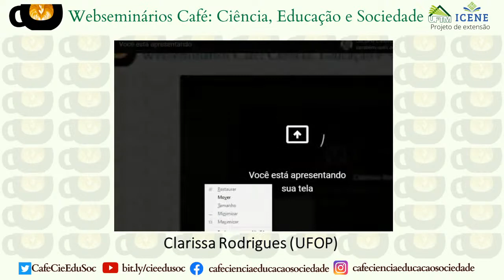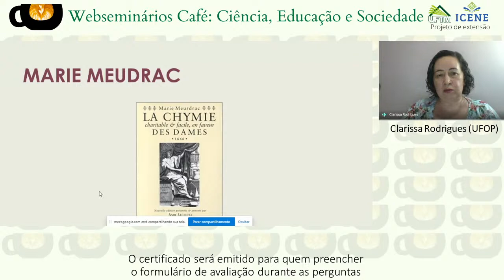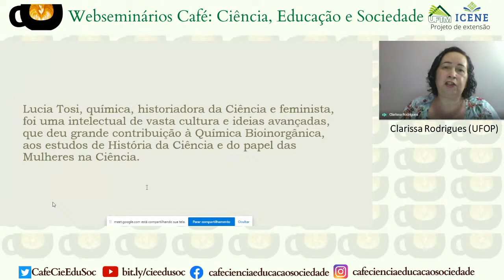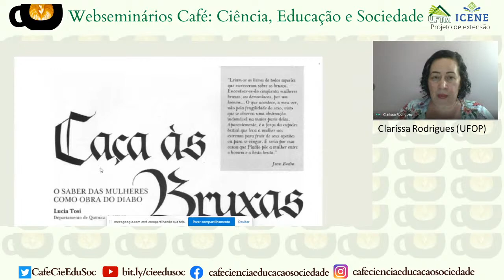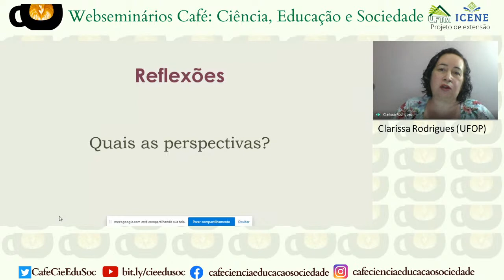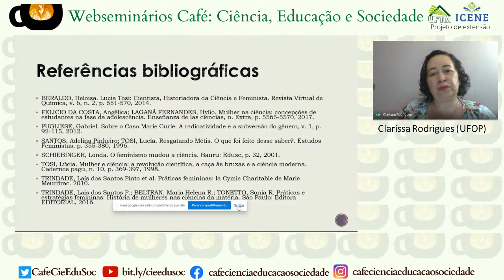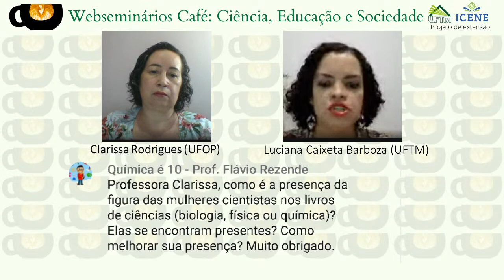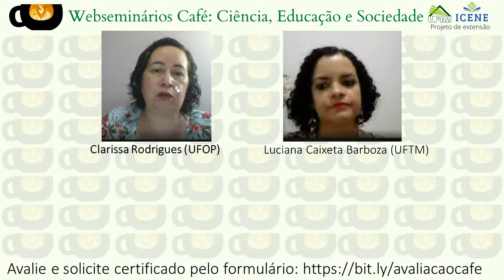16-07-2020 - As mulheres na Química, aspectos históricos e algumas reflexões #10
Na quinta, dia 16/07/2020, às 19h00, a professora Clarissa Rodrigues (UFOP) discutirá conosco a temática "As mulheres na Química, aspectos históricos e algumas reflexões", a mediação da professora Luciana Caixeta Barboza. O certificado será emitido para quem preencher o formulário durante a live. Não ocorrerá inscrição prévia..